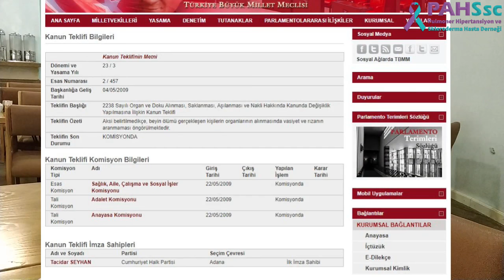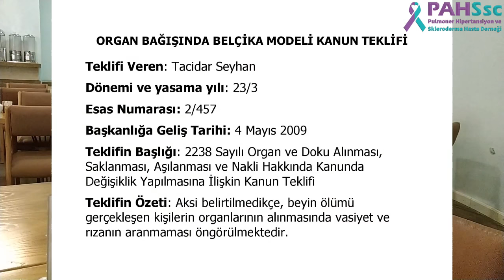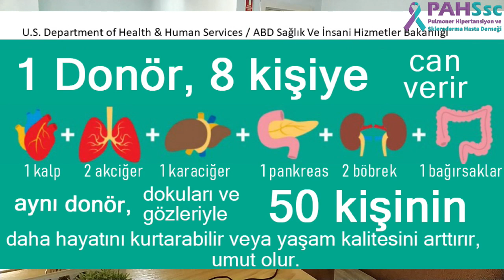Organ bağışında Belçika Modeli - Tacidar SEYHAN - 21.10.2019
Organ Bağışında Belçika Modeli kanun teklifini hazırlayan 23. Dönem Adana Milletvekili Sn. Tacidar SEYHAN Bey ile 7 Kasım'daki Nefes Ol İzmir panelimiz için bir söyleşi yaptık. Üzerinden tam 10 yıl geçmiş. Ve 10 yıldır bu yasa tasarısı mecliste hiç görüşülmeden bekliyor! Bu zaman içerisinde organ beklerken hayatını kaybeden vatandaşlarımızı rahmetle anıyoruz.

Yaklaşık ülkemizde her yıl 2.000'i çocuk toplam 30.000 kişi organ bekleme listesi girerken, 500 kadaverik organ bağışı gerçekleşiyor!

Nefes aldıkça umut var
Nefese paha biçilmez
Skleroderma Gülüşümü Çalma

Organ Bağışında Belçika Modelinin ülkemizde de uygulanmasını isityoruz.
Varsayılmış Rıza Sistemi veya Varsayılmış Onam Sistemi olarak ta adlandırılan Organ Bağışında Belçika Modeli, ülkemizdeki uygulamanın tam tersidir. 18 yaşından büyük birey sağlığında organ bağışçısı olmadığını beyan etmemişse, organ bağışçısı olarak kabul edilir.

Organ Bağışında Belçika Modelinin Ülkemizde de uygulanması için destek verir miydiniz?

PAHSSc, kar amacı gütmeyen ve her biri birer nadir hastalık olan Pulmoner Arteriyel Hipertansiyon, Skleroderma, Sistemik Skleroz, Eisenmenger Sendromu, Kronik Tromboembolik Pulmoner Hipertansiyon (KTEPH), İdiyopatik Pulmoner Fibrozis (Akciğer Sertleşmesi), Akciğer Nakli ve Kalp-Akciğer Nakli hasta ve ailelerinin dayanışma derneğidir.